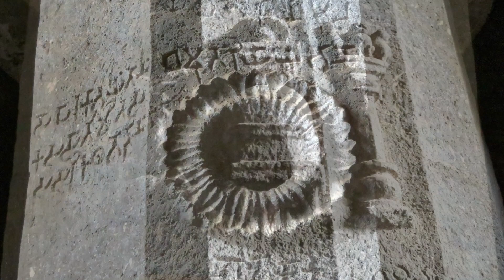Karla Buddha Caves【インド古代遺跡】【Ancient Temples in India】Lonavala, Pune, Maharashtra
No Sculptures, No Life!
Do you like Sculptures?
柱の上部に象と男女が組み合わせ色々で乗っている。そっくりだがすべて少しずつ違うのが面白い。女子4人とかカップル２組とか。手や髪飾り、表情が微妙に違う。
僅かな明かりの元で彫ったと思うと載せてあげたい。「お疲れ様でした」と声を掛けたい気分だ。
きっと象と人を彫ってから、下の柱や空間を彫り下げていったのだろう。